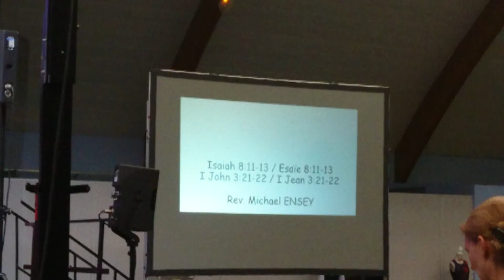LE GRAND ENNEMI DE NOTRE FOI (VEND. 11 NOV.) / Rév. Michael ENSEY